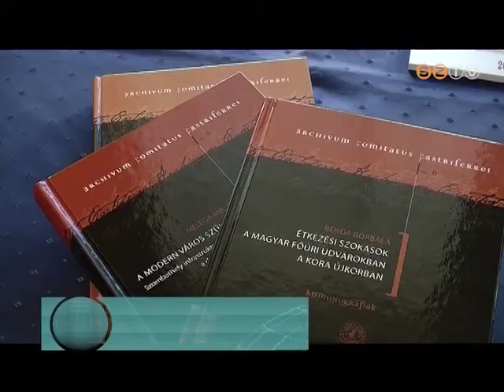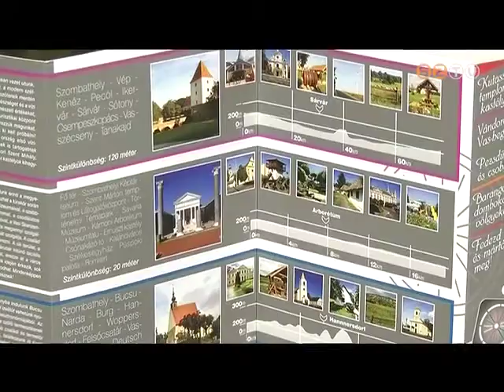Híradó - 2015. április 22.